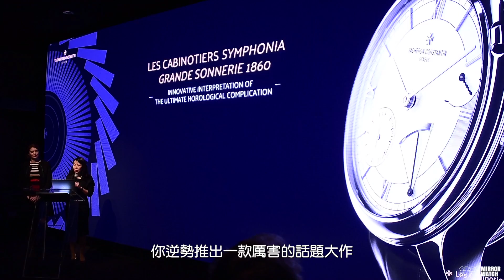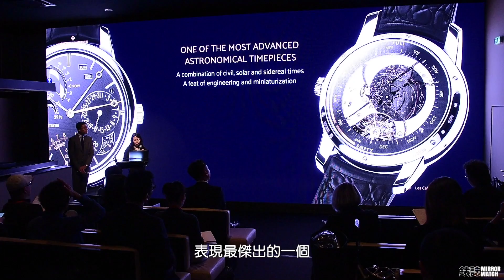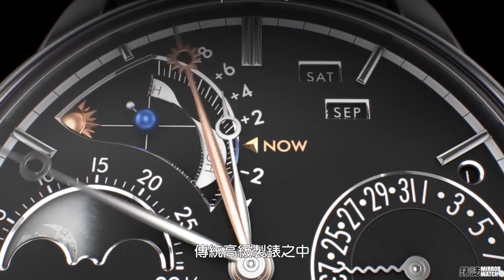SIHH2017系列報導2：VACHERON CONSTANTIN 江詩丹頓大複雜天文錶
今年，SIHH有一個非常重要的趨勢。就是，貴的非常貴，而便宜的愈來愈便宜。去年，整個瑞士鐘錶業面臨了上世紀80年代以來最嚴重的衰退。在這樣嚴苛的環境之下，品牌推出的作品，朝向二極化的極端發展。
為什麼愈是在經濟不景氣的時候，品牌愈要推出天價的錶款？這樣做有二個好處。首先，金字塔頂端富豪收藏家的購買力，其實是完全不會受景氣影響的。只要有好東西，再貴他們也要買。對品牌來說，只要可以精選的抓住客人的需求，然後數量夠少。這樣的手錶絕對會被一掃而空，甚至你可能還要傷腦筋該分配給誰。
另外，在別人都擔心害怕、小心保守的時候，你逆勢推出一款厲害的話題大作，也可以集中所有的目光焦點，達到更有效的行銷目的，去打響品牌的聲勢。
在今年的SIHH上，你問大家，最喜歡哪一款錶，最有印象是哪一款錶？大家都會回答：江詩丹頓。